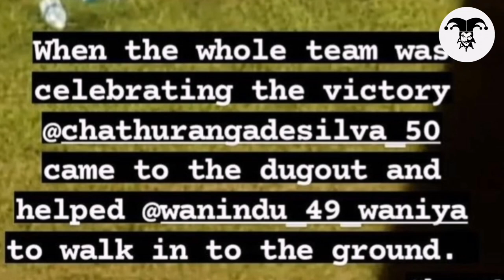අයියා මල්ලි වගේ දෙන්න පණ වාගෙ😅|Both Brothers Sleeping😴|Wanindu Hasaranga And Chathuranga De Silva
wanindu hasaranga today
wanindu hasaranga bowling
wanindu hasaranga
wanindu hasaranga and chathuranga de silva
wanindu hasaranga injury
wanindu hasarnaga injury update
wanindu hasaranga sleeping
chathuranga de silva
chathuranga de silva and wanidu hasaranga
chathuranga de silva bowling
chathuranga de sleeping
jaffna kings
lpl 2021
wanindu hasaranga girlfriend
wanindu hasaranga brother
wanindu hasaranga funny video
wanindu hasaranga funny moments
wanindu injury
wanindu hasaranga tiktok
wanindu hasaranga status
wanindu hasaranga whatsapp status
wanindu hasaranga batting
silva brothers cricket
sri lanka next match
sri lanka vs zimbabwe
sl vs zim